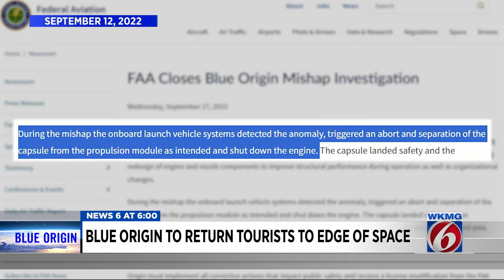Blue Origin to return tourists to edge of space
One year after a rocket launch failure, Blue Origin is a big step closer to returning tourists to the edge of space. Jeff Bezos’ New Shepard rocket was grounded in Texas last September when a launch without only science experiments aborted in-flight.